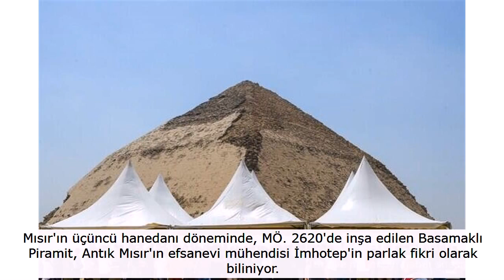4 bin 600 yıl sonra açığa çıktı Büyük gizem çozülüyor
Mısır'ın başkenti Kahire yakınlarındaki Gize kentinde yer alan Mısır Piramitleri günümüzde dahi gizemini koruyor.

Bölgede birçoğu dönemin firavunları için lahit görevi gördüğü bilinen 118 ila 139 kadar piramit yer aldığı tahmin ediliyor.

Gize'deki piramitlerin yanı sıra ülkedeki en eski iki piramitten biri olarak bilinen Bent Piramidi 1965 yılından sonra ilk kez geçtiğimiz günlerde ziyaretçilere kapılarını açtı.

Bölgeye daha çok turist getirme hedefiyle açılan Bent Piramidi başkent Kahire'nin 40 km uzağında yer alıyor.

Kazı ve restorasyon çalışması sebebiyle yıllardır ziyaretçi girişine kapalı olan Bent Piramidi'nde içerisinde mumyalar olan taş ve ahşaptan yapılmış lahitler bulunmuştu.

Mısır Tarihi Eserler Bakanı Khaled el-Anany, piramitte bulunan lahitlerin MÖ. 664 ile 332 yılları arasına ait olduğunu ve lahitlerin arasında taş ve ahşaptan yapılan bazı gereçlerin bulunduğunu söyledi.

MÖ. 2600 civarında Mısır Firavunu Sneferu tarafından inşa edildiği düşünülen Bent Piramidi eşi benzeri olmayan iki iç yapıyı da bünyesinde barındırıyor.

Bakan Khaled el-Anany, Bent Piramidi'nin MÖ. 2667 ila 2648 yılları arasında yapıldığı düşünülen Basamaklı Piramit ve MÖ. 2600 civarında yapıldığı tahmin edilen Meidum Piramidi arasında bir tür geçiş modeli olduğunu belirtti.

Yumuşak alüvyon kilden inşa edildiği ve bu sebeple yeterince sağlam bir yapı olmadığı için piramide Bent yani Eğri adı verildi.

İnşa edildiği dönemde dik 54 derece açılı bir piramit olarak tasarlanan Bent Piramidi inşaat aşaması sırasında yaşanan sorunlardan dolayı 43 derece oldu.

Mısır Tarihi Eserler Yüksek Konseyi Mustafa Veziri, piramidi inşa eden mimarların, piramitte oluşan çatlaklar sebebiyle açıda değişiklik yapmak durumunda kaldığını açıkladı.

Mustafa Veziri ayrıca piramitte yapılan çalışmalar sırasında geniş taş blokları keşfedildiğini söyledi ve bunun bölgede daha çok antik lahit olabileceği anlamına geldiğini vurguladı.

Bent Piramidi'nin de yer aladığı Dahshur bölgesi yöneticisi Mohamed Shiha, Firavun Sneferu'nun nerede gömüldüğünü bilmediklerini fakat firavunun mumyasının Bent Piramidi'nin içerisinde olabileceğini ifade etti.

Çalışmaların tamamlanmasıyla beraber bölgeyi ziyaret edecek olan turistler piramidin kuzey tarafında yer alan 79 metrelik tüneli ve tünelin sonunda bulunan iki odayı görme fırsatı bulacak.

Bu teorilerden en popüleri kuşkusuz piramitlerin Dünya dışı akıllı yaşam formları tarafından yaptırılması.

Mısır'ın Erken Hanedan Dönemi'nde önemli vazifelerde bulunan kişilerin mezarının üzerine mastaba adı verilen tepesi düz odacıklar inşa edilirdi.

Mastabaların ilk örnekleri günümüzde Sakkara kentinde yer alan ve Mısır'da yapılan ilk piramit olarak kabul edilen Basamaklı Piramit'tir.

Mısır'ın üçüncü hanedanı döneminde, MÖ. 2620'de inşa edilen Basamaklı Piramit, Antık Mısır'ın efsanevi mühendisi İmhotep'in parlak fikri olarak biliniyor.

İmhotep'in öncülüğünde başlayan mastaba geleneği piramitlerin de temeli olarak kabul ediliyor.

Mastaba ve ardından gelen piramit geleneği Keops gibi firavunları da etkiledi.

Kaynak: Hürriyet...

Kaynak: Hürriyet...

Kaynak: Hürriyet...

Kaynak: Hürriyet...

Kaynak: Hürriyet...